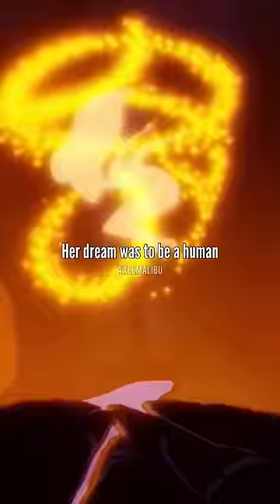Celebrities trashing Disney Princesses and voice actresses defending them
THIS is why we fight for Cinderella and Ariel.
I can’t fathom how frustrating it must be for voice actresses like birthday legend Ilene Woods and ‘The Little Mermaid’s Jodi Benson to fend off these misinformed ideas on their characters both when their films came out and even now in the age of clickbait and tired takes where everybody feels entitled to share every thought that comes out of their head.
Imagine trashing the properties of the company while promoting their films like Keira and Idina did during promo for ‘Nutcracker and the Four Realms’ and ‘Frozen II’ respectively? Insane.